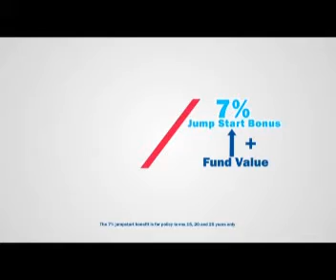Bharti AXA Anniversary.mpg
Bharti AXA Life Insurance